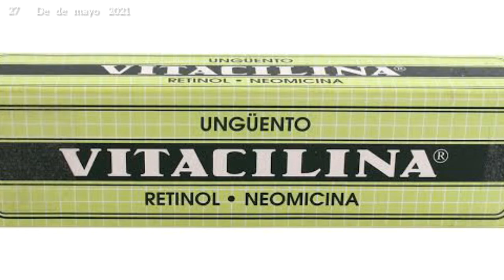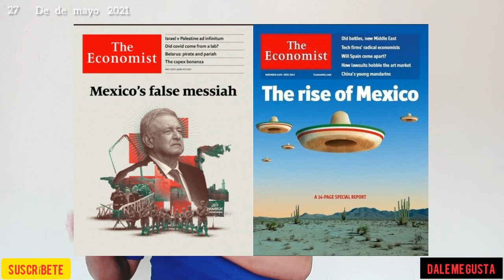el economista sale al rescate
Mexicanos y Paisanos Tabasqueños. The Economist otro mas que se suma como siempre a la campaña en contra de nuestro presidente Andrés Manuel López Obrador, al parecer les duele que México ya no sea tierra de conquista y que se esta convirtiendo en un pais soberano y auto-sustentable.

Saludos